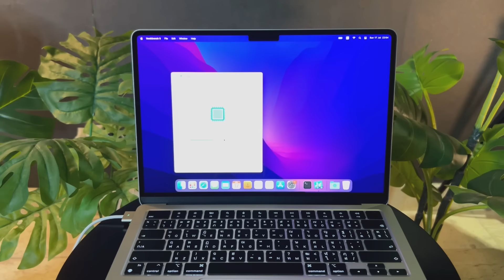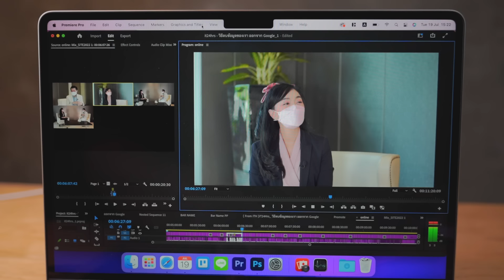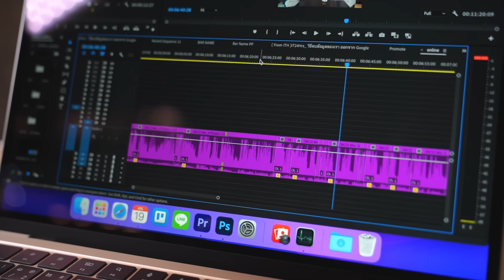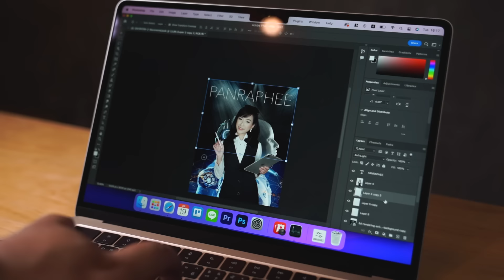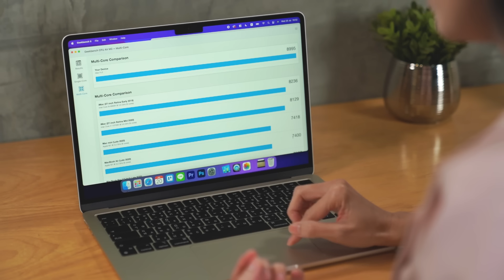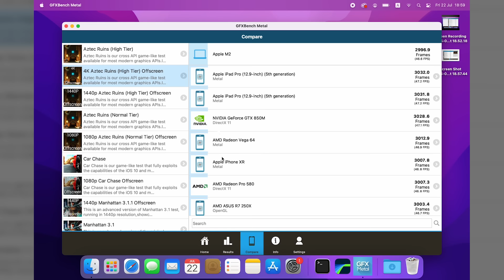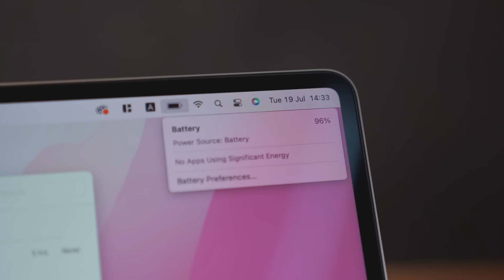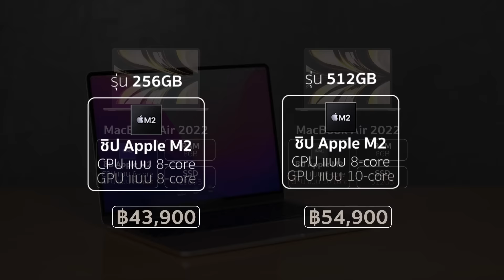รีวิว MacBook Air M2 review สีสตาร์ไลท์ Macbook Air 2022 ทดสอบหลายด้าน ไหวไหม เหมาะกับใคร | iT24Hrs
MacBook Air M2 รีวิว สีสตาร์ไลท์ Macbook Air 2022 review ทดสอบหลายด้าน ไหวไหม เหมาะกั
MacBook Air M2 (2022) เหมาะกับใคร ใช้เรียนหนังสือหรือทำงานทั่วไป ความบันเทิง ตัดต่อวีดีโอ ทำงานกราฟฟิก เขียนโปรแกรม เล่นเกมส์ เหมาะไหม?

0:00 เริ่มต้น
0:27 ดูสีสตาร์ไลท์ starlight ของจริง
1:44 ชิป M2
2:10 ทดสอบทำงานตัดต่อวีดีโอ ทั้งพรีเมียร์โปร LumaFusion และลองทำงานที่จะต้องใช้เวลานานอย่าง Scene Edit Detection ใช้เวลาแค่ไหน เทียบกับรุ่นอื่นๆเป็นอย่างไร สายตัดต่อ ใช้ MacBook Air M2 หรือ MacBookAir 2022 เหมาะไหม?
4:22 ใช้ LumaFusion แอปยอดฮิตบน iPad มาทำงานบน MacBookAir 2022
5:14 ทดสอบทำงานกราฟฟิก สายกราฟฟิก ใช้ MacBook Air M2 หรือ MacBookAir 2022 เหมาะไหม?
6:29 ไม่มีพัดลม แล้วเครื่องจะร้อนไหม?
7:59 ทดสอบด้วย benchmark ต่างๆ ดูประสิทธิภาพชิป M2 และประสิทธิภาพการเล่นเกมส์ งานกราฟฟิก งาน 3D ของ MacBook Air M2 หรือ MacBookAir 2022
11:57 สาย dev ล่ะ ทำงานเขียนโปรแกรมด้วย MacBook Air M2 หรือ MacBookAir 2022 เหมาะไหม? ทำ Deep Learning ได้ไหม?
12:52 สเปก MacBook Air M2 หรือ MacBookAir 2022
14:43 มีสีอะไรบ้าง สำหรับ MacBook Air M2 หรือ MacBookAir 2022
15:11 ราคา MacBook Air M2 หรือ MacBookAir 2022 และอัพเกรดได้ถึงแค่ไหน ?

** รีวิวสเปค MacBook Air M2 หรือ MacBook Air 2022
MacBook Air ได้รับการออกแบบขึ้นใหม่โดยมีชิป M2 เป็นหัวใจสำคัญ ตัวเครื่องหนา 11.3 มม. และน้ำหนัก 1.24 กก. เป็นตัวเครื่องชิ้นเดียวแบบ Unibody ทนทาน ทำจากอลูมิเนียมทั้งหมด ดีไซน์แบบไม่มีพัดลมที่ทำงานเงียบได้ มี MagSafe สำหรับเสียบปลั๊กชาร์จไฟ มีพอร์ต Thunderbolt อีก 2 พอร์ตสำหรับเชื่อมต่ออุปกรณ์เสริมหลากหลายประเภท มีช่องเสียบหูฟัง 3.5 มม. คีย์บอร์ด ของ Macbook Air M2 เป็นแป้นพิมพ์แบบ Full Size พร้อม Touch ID ในการปลดล็อคเข้าใช้งานด้วยปลายนิ้วสัมผัส  และแทร็คแพด Force Touch ขนาดใหญ่
จอภาพ Liquid Retina ขนาด 13.6 นิ้ว มีความสว่าง 500 นิต
แบตเตอรี่ของ MacBook Air M2 ใช้ได้ทั้งวัน เล่นวิดีโอได้สูงสุด 18 ชั่วโมง
กล้องความละเอียด 1080p รองรับ FaceTime HD
MacBook Air M2 มีลำโพง 4 ตัว เสียงสเตอริโอ รองรับระบบเสียง Spatial audio สำหรับเพลงและภาพยนตร์ที่มี Dolby Atmos และมีไมค์ถึง 3 ตัว ใช้ระบบประมวลผล Beamforming เพื่อการบันทึกเสียงที่ชัดเจน

** สี MacBook Air 2022
แมคบุ๊กแอร์ 2022 มี 4 สีให้เลือก โดยมี 2 สีใหม่อย่างสีมิดไนท์ midnight และสีสตาร์ไลท์ starlight และสีเดิมอย่างสีเงินและสีเทาสเปซเกรย์

** ราคา MacBook Air M2 ( MacBook Air 2022)
MacBook Air M2 ( MacBook Air 2022) มี 2 ความจุ ให้เลือก ก็คือ 256 GB ที่กับความจุ 512 GB
รุ่น 256 GB ราคา 43,900 บาท
รุ่น 512 GB ราคา 54,900 บาท
แต่ให้สังเกตว่า ไม่ได้ต่างกันแค่ความจุของ SSD ที่ให้มา สำหรับตัวที่เป็น 512 GB จะมี GPU ที่มีจำนวน core มากกว่า คือ 10 core แต่รุ่นความจุ 256 GB จะ เป็น GPU 8 core
ส่วน CPU ก็เป็น 8 core เหมือนกัน
และทั้ง 2 รุ่นมาพร้อมกับ RAM 8 GB ซึ่งสามารถอัพเกรดแรมได้ถึง 24 GB (ขณะที่รุ่น M1 อัพได้ 16 GB)
นอกจากนี้มีราคาสำหรับนักเรียนและบุคลากรทางการศึกษา เริ่มต้นที่ 40,400 บ

ดูการทำ Deep Learning ด้วย MacBook Air M2 พร้อมเคล็ดลับทำให้ใช้ GPU ได้ ที่คลิปนี้

line @it24hrs-sales